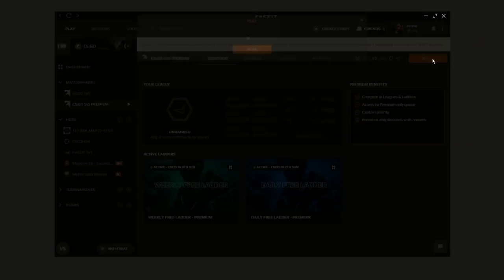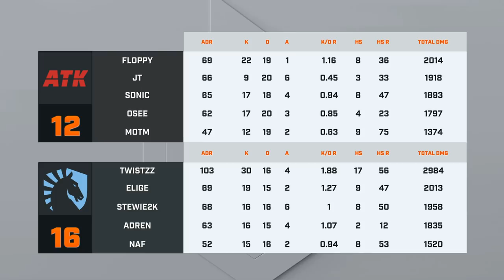Liquid vs ATK - Map 2 - Inferno (ECS Season 8 - Week 4 - DAY4)